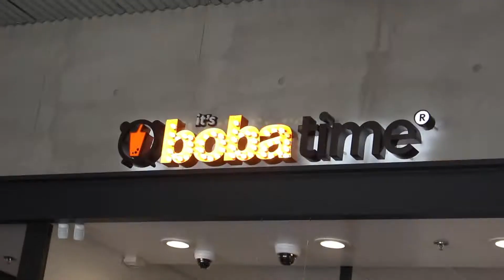WE WERE BEING CHASED BY A MAN!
We went to get lunch and had a fun time at the park! Sorry for not uploading in so long. I've been so caught up in school I haven't had time to film or edit.